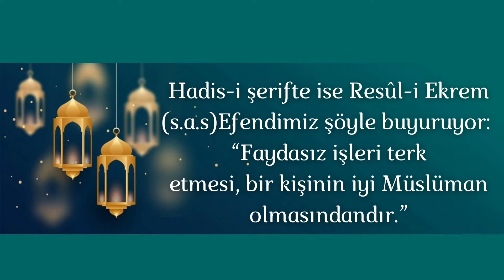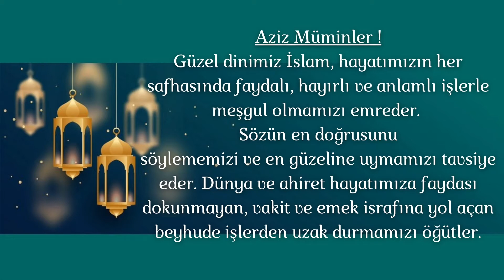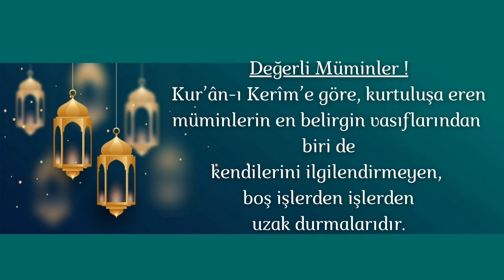Cuma Hutbesi (27.11.2020)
Selamün Aleyküm Değerli Dostlar ! Kanalımda Günlük İslami bilgiler ve Vaazlar,Kıssalar, Fetvalar,Ayetler,Hadisler,Dualar Hem Seslendirdiğim Hem de Makamlı Okuduğum Kuran Tilaveti ve Her Hafta Cuma Hutbesi Sesli Olarak  paylaşmaktayım..

Muhterem Müslümanlar!

Ayet-i kerimede Yüce Rabbimiz
şöyle buyuruyor: “(Müminler) boş söz işittikleri
zaman ondan yüz çevirirler ve ‘Bizim
yaptıklarımız bize, sizin yaptıklarınız da size!
Esen kalın. Bizim cahillerle işimiz yok’
derler.”1
Okuduğum hadis-i şerifte ise Resûl-i Ekrem
(s.a.s) şöyle buyuruyor: “Faydasız işleri terk
etmesi, bir kişinin iyi Müslüman
olmasındandır.”

Aziz Müminler!
Güzel dinimiz İslam, hayatımızın her
safhasında faydalı, hayırlı ve anlamlı işlerle
meşgul olmamızı emreder. Sözün en doğrusunu
söylememizi ve en güzeline uymamızı tavsiye
eder. Dünya ve ahiret hayatımıza faydası
dokunmayan, vakit ve emek israfına yol açan
beyhude işlerden uzak durmamızı öğütler.
Kıymetli Müslümanlar!
Sahip olduğumuz değerler ve Rabbimizin
bize bahşettiği nimetler, gereksiz ve amaçsız yere
harcanamayacak kadar değerlidir. Bu bilinci
taşıyan her Müslüman, kendisine ve çevresine
fayda vermeyen, boş işlerden uzak durur. Asılsız
sözlere, fuzuli düşüncelere itibar etmez. Aklını ve
yüreğini iyilik yolunda, Allah’ın rızasına uygun
işlerde kullanır.

Değerli Müminler!
Kur’ân-ı Kerîm’e göre, kurtuluşa eren
müminlerin en belirgin vasıflarından biri de
kendilerini ilgilendirmeyen, boş işlerden
uzak durmalarıdır.

Öyleyse, sözümüz, fikrimiz, vicdanımız ve
ahlâkımızla kâmil bir mümin olmaya gayret
edelim. Unutmayalım ki faydasız işlere olan
uzaklığımız ölçüsünde Müslümanlığımız
güzelleşecek, kulluğumuz Allah katında kıymet
kazanacaktır. Kendi kusurlarıyla meşgul olmaktan
başkalarının kusurunu göremeyenlere ne mutlu!

1 Kasas, 28/55.
2 Tirmizî, Zühd, 11; Muvatta’, Hüsnü’l-hulk,1.
3 Mü’minûn, 23/3.
Din Hizmetleri Genel Müdürlüğü